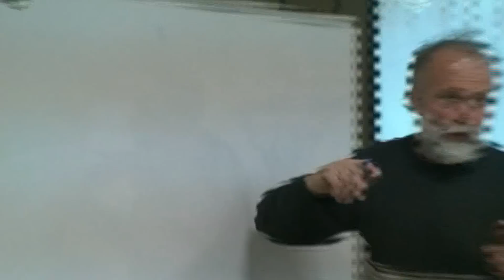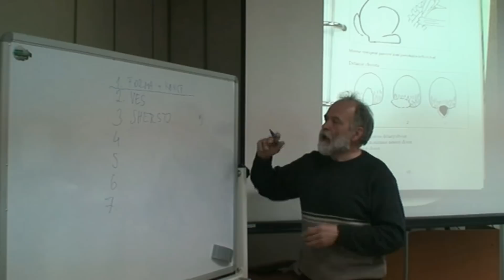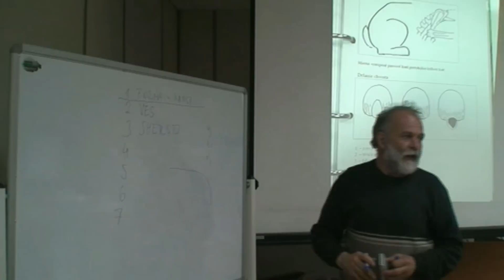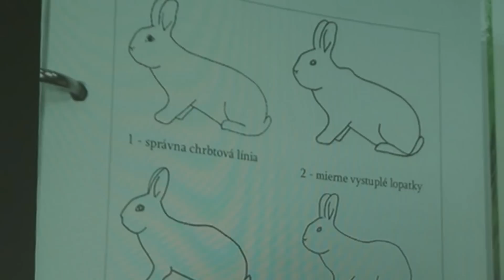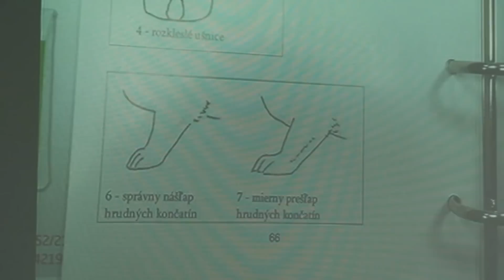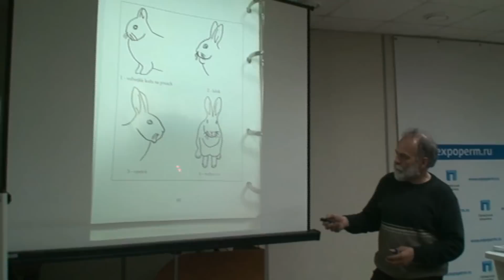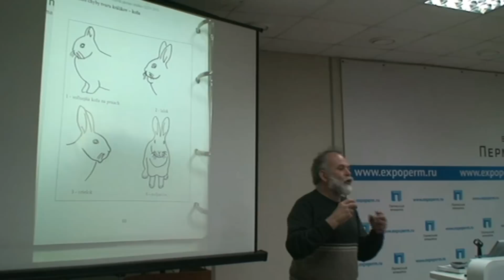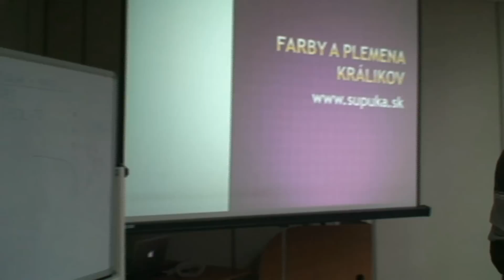Семинар по кролиководству. Судейство кроликов в Европе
Ярмарка фермерского животноводства.
Семинар по кролиководству. Судейство кроликов в Европе. Эксперт Милош Супука
г. Пермь, апрель 2014